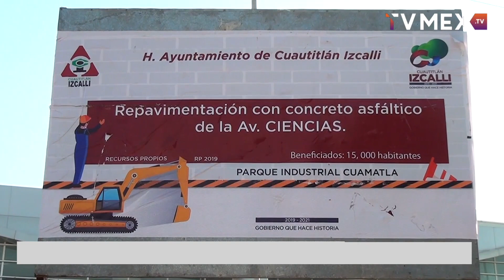TvMexNoticias Entrega Gobierno de Cuautitlán Izcalli obras en beneficio de la ciudadanía.